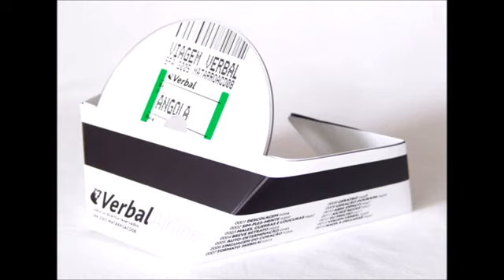Verbal - Nada a Declarar feat Jimmy P, Lancelot, Nga, DonVitto & Condutor (2005)